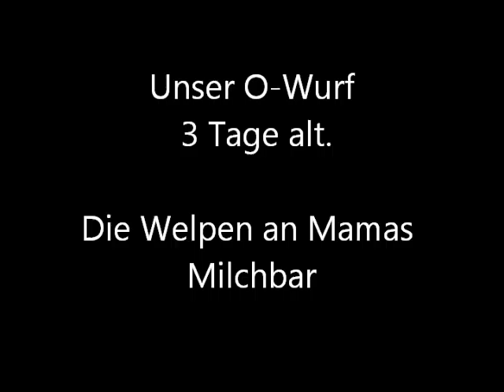Kurzhaarcollie Phantom of Scotland Octagon 3 Tage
das erste Video von unserem O-Wurf, den Octangon. An Mamas Michbar